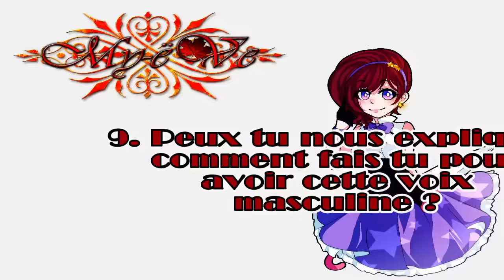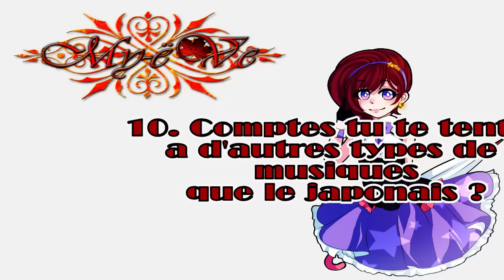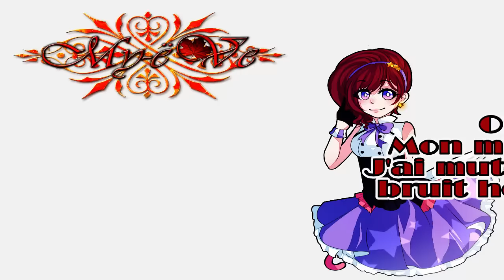[SPECIAL My-ëVe] - FAQ [TY for +570sub's !]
Et voila !!! Ma petite video FAQ est enfin là !!! J'espère qu'elle vous plaira j'ai pris beaucoup de plaisir à la faire ! Voila, je vous laisse en tête à tête avec moi même car je n'ai rien de plus à rajouter par rapport à ce qui est dit dans la vidéo ... A part que je vous AIIIIIIIIIIIIIIIIIIIIIIIIIIIMEUH très FORT ! Merci encore pour tout et votre fidélité ! 570 atteint juste wouaw !!!

Allez , kissu les Choubidoux !

VIDEO : My-ëVe
ART : Jynx